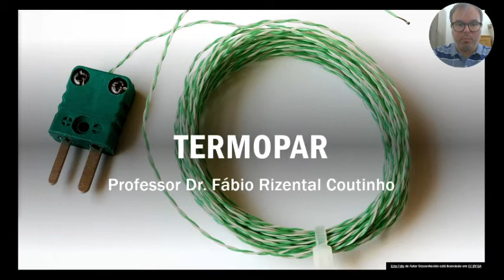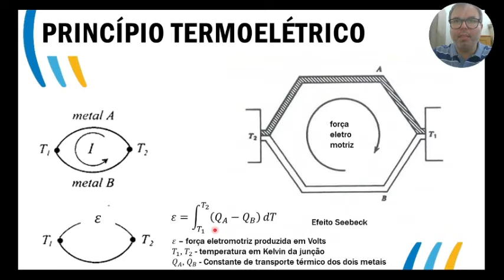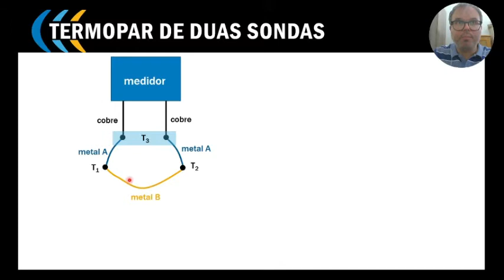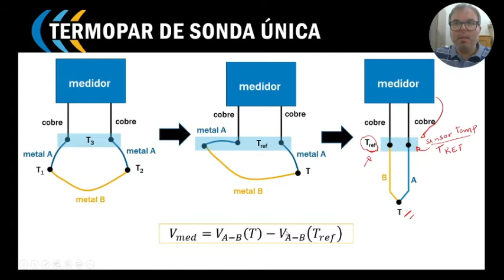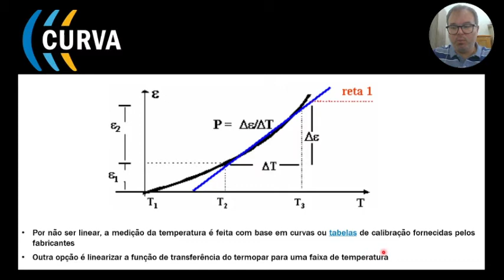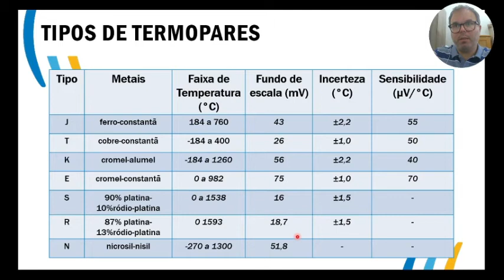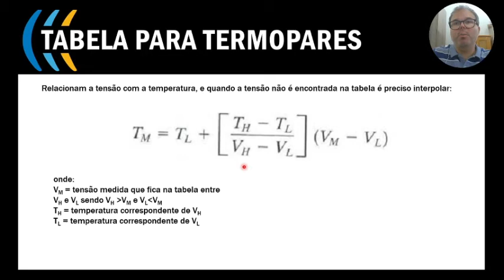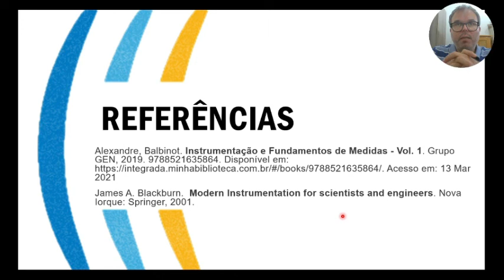termoparcorrigido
00:00 Introdução
00:44 Princípio Termoelétrico
03:51 Equação na prática
05:45 Termopar de duas sondas
10:15 Termopar de sonda única
12:40 Termopares
14:02 Curva
15:03 Tipos de Termopares
19:35 Tabela para termopares
22:19 Exemplo
26:10 Referências